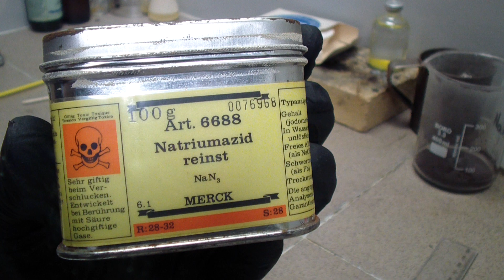Sodium azide NaN3 thermal decomposition